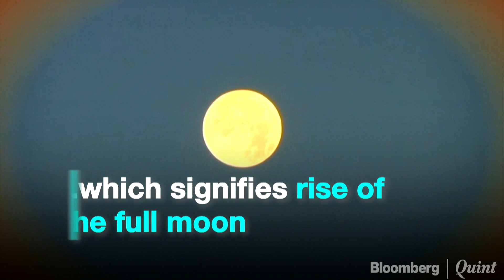Ardh Kumbh2019: Day 8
Take a look at Day 8 of Ardh Kumbh Mela straight from Prayagraj.